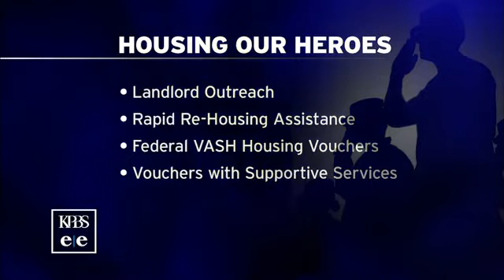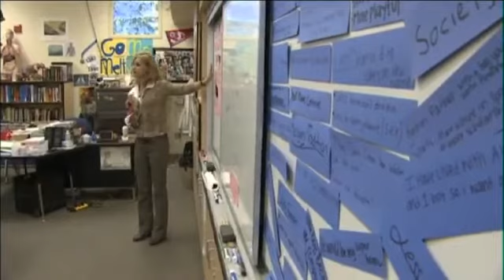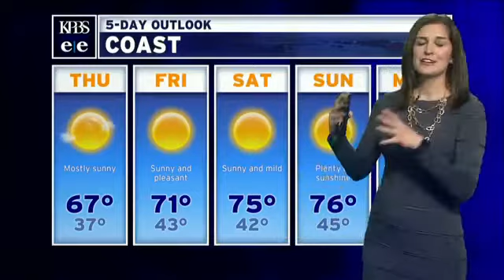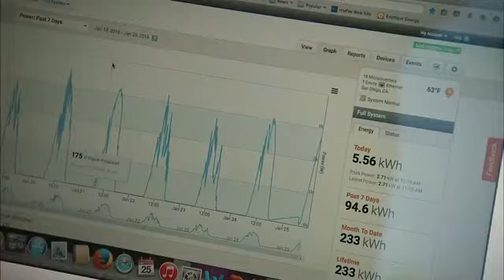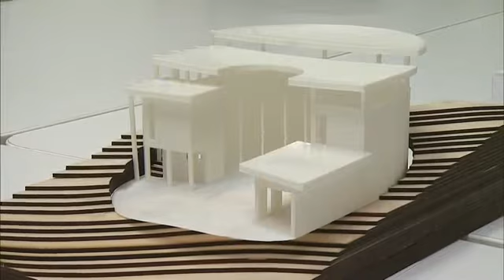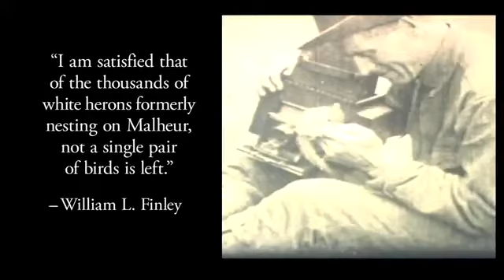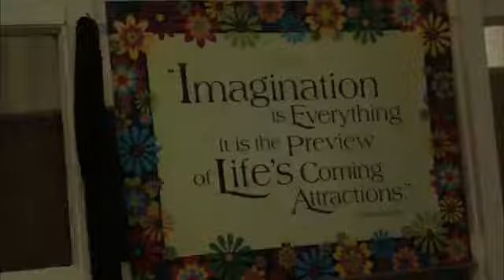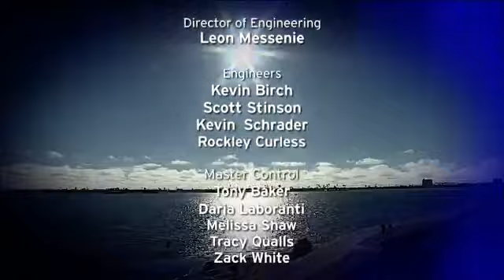Wednesday, Feb. 3, 2016 - Evening Edition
San Diego architects seek ways to design houses for solar energy as opposed to slapping on panels after the fact, Secretary of Defense visits 32nd Street naval station, Secretary of State Alex Padilla talks to SDSU students about why they should vote.